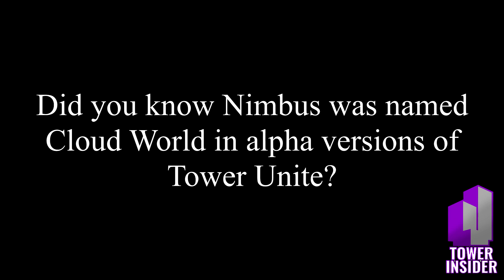Tower Unite: Nimbus Comparison (0.0.2 - 0.8.1.0)